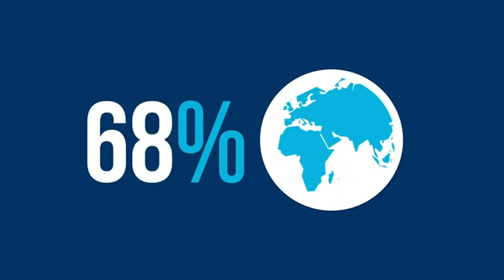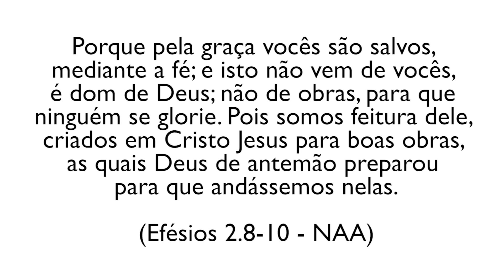Teologia do Novo Testamento - Efésios - aula 15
As cartas às igrejas de Efésios, Colossenses, Filipenses e a pequena carta endereçada a Filemón são conhecidas como as ""Cartas da Prisão"". Nelas, o apóstolo Paulo traz ensinamentos do dia a dia para essas comunidades. Acompanhe as explicações do professor Jonas Machado sobre a carta aos Efésios.

A versão em áudio é transmitida em transmundial.org.br às segundas, quartas e sextas, 20h00. Para fazer o curso pago, com certificado, acesse portal.teologica.br.